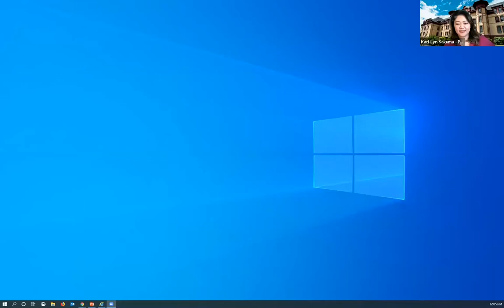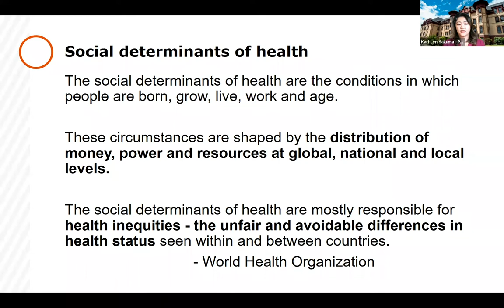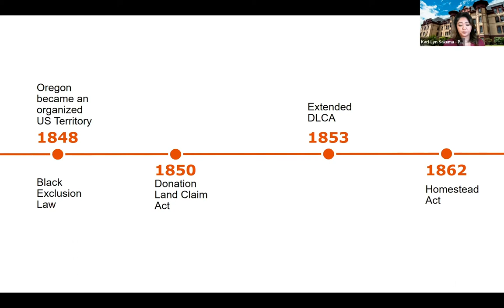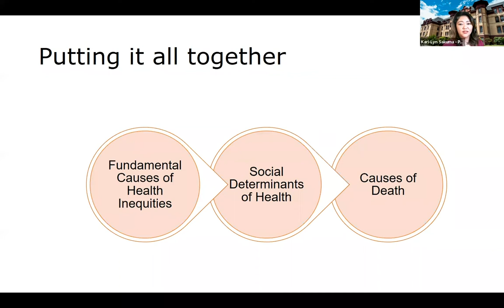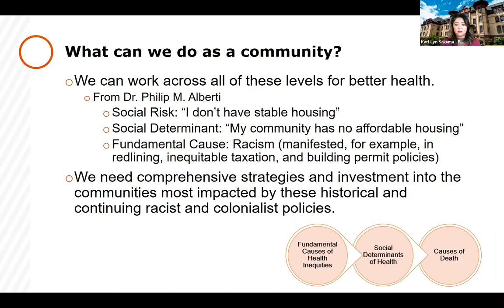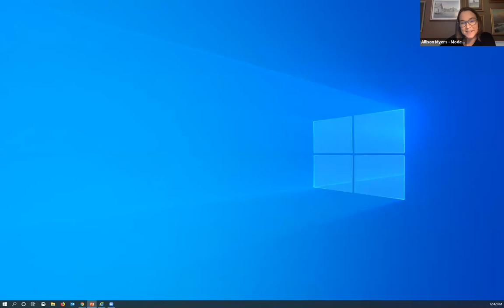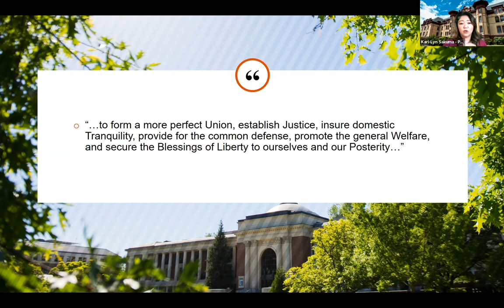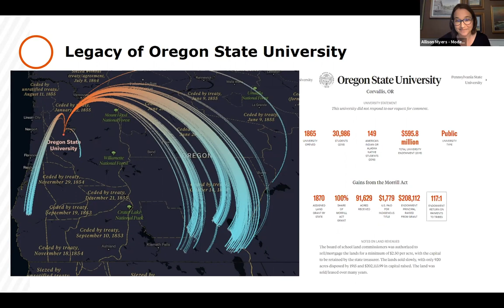A Public Health Crisis: Factors That Impact Your Health Outcomes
There are several factors that affect our ability to live a healthy life. But have you considered your ZIP code as a factor for life expectancy and an indicator of systemic health inequities? Assistant Professor Kari-Lyn Sakuma helps us discover these “social determinants of health,” how your ZIP code may be a more important predictor of your health than your genetic code and how we can work together to dismantle systemic health disparity.

This virtual event is a part of the Public Health Insider webcast series, hosted by the OSU Alumni Association and OSU Foundation in collaboration with the OSU College of Public Health and Human Sciences and the OSU Center for Health Innovation.